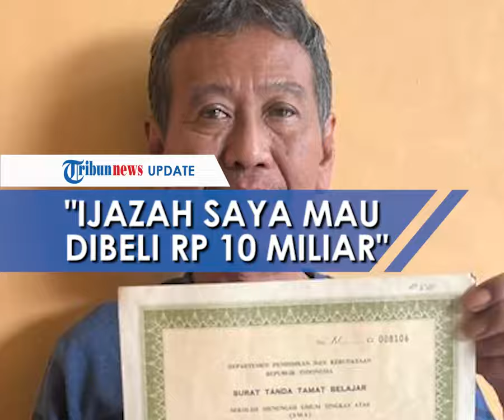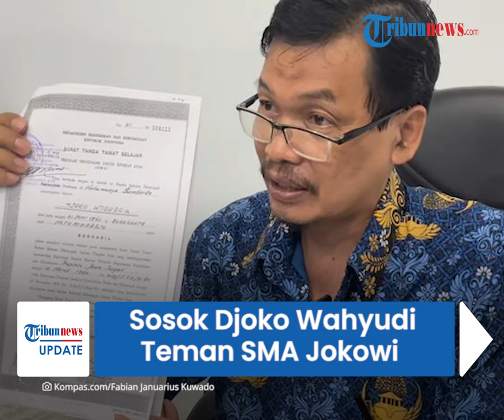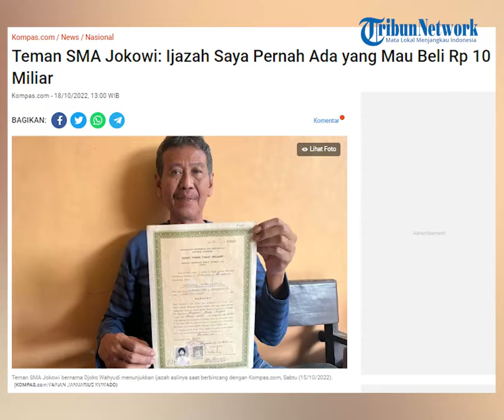Sosok Djoko Wahyudi, Teman Seangkatan SMA Presiden Jokowi yang Ijazahnya Pernah Ditawar Rp 10 Miliar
TRIBUN-VIDEO.COM - Djoko Wahyudi adalah salah satu teman seangkatan Presiden Jokowi saat masih bersekolah di SMA Negeri 6 Surakarta.

Ia mengaku pernah menerima pesan aneh pada awal tahun 2022 yang diduga berkaitan dengan isu ijazah palsu Jokowi.

Kala itu, ada seseorang yang ingin membeli ijazah SMA-nya senilai Rp 10 miliar.

Djoko mengatakan bahwa dirinya tidak mengenal sosok yang mengirim pesan aneh tersebut.

Ia secara spontan menghapus pesan itu.

Sebab menurutnya, tawaran membeli ijazah SMA dengan harga selangit tidak masuk akal.

"Saya lupa bulannya, tapi yang pasti awal tahun ini, saya di-SMS oleh nomor enggak dikenal. Katanya, ijazah (SMA) saya mau dibeli Rp 10 miliar," ujar Djoko saat berbincang dengan tim Kompas.com di kediamannya, Karanganyar, Jawa Tengah, Sabtu (15/10/2022).

Beberapa hari setelahnya, ia bertemu dengan adik kelas semasa SMA.

Djoko pun menceritakan peristiwa yang baru saja dialaminya.

Menurut adik kelas Djoko, ada sesuatu yang tidak beres dengan tawaran membeli ijazah tersebut.

"Kata teman saya yang adik kelas itu, 'ah itu mesti ada sesuatu yang enggak betul itu'. Tapi apa, saat itu kami juga enggak tau," ujar Djoko.

Benar saja, memasuki bulan Oktober 2022, muncul isu bahwa ijazah Jokowi adalah palsu.

Di saat yang bersamaan, beredar rekaman pernyataan laki-laki yang diduga adalah Bambang Tri Mulyono.

Bambang mengklaim bahwa ijazah Presiden Jokowi semasa SMA merupakan hasil mencuri dari seseorang bernama Djoko Wahyudi.

Isu tersebut membuat Djoko kembali mengingat pesan singkat yang pernah ia terima di awal tahun.

Ia bertanya-tanya, apakah tawaran membeli ijazah sebesar Rp 10 miliar itu ada kaitannya dengan isu yang beredar ini.

Meski begitu, sebagai seseorang yang mengetahui persis rekam jejak pendidikan Jokowi semasa SMA, Djoko beranggapan isu itu tidak dapat dipertanggungjawabkan kebenarannya.

"Saya hanya tertawa. Ini orang yang menyebarkan semacam kasihan begitu," ujar Djoko yang berprofesi sebagai konsultan di perusahaan tekstil tersebut.

Adapun saat ini, Bambang Tri Mulyono telah ditangkap oleh kepolisian.

Namun, penangkapan ini terkait kasus ujaran kebencian yang diduga dilakukan Bambang lewat video di YouTube.

Sementara itu, gugatan ijazah palsu Jokowi yang dilayangkan Bambang ke Pengadilan Negeri Jakarta Pusat telah diproses.

Hanya saja, sidang perdana yang digelar pada Selasa (18/10) hari ini ditunda karena berkas perkara tim kuasa hukum Jokowi tidak lengkap.

(Tribun-Video.com)

Artikel ini telah tayang di Kompas.com dengan judul "Teman SMA Jokowi: Ijazah Saya Pernah Ada yang Mau Beli Rp 10 Miliar", Klik untuk baca

Editor : Fabian Januarius Kuwado

Host: Agung Laksono
VP:Fatkhul